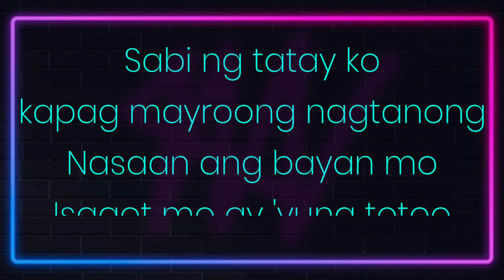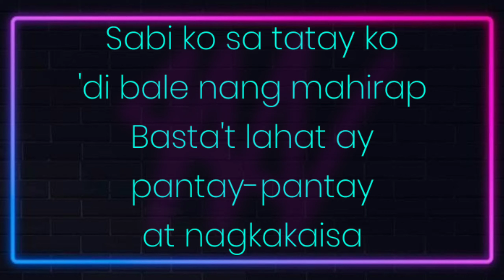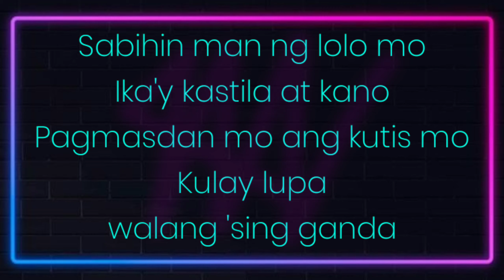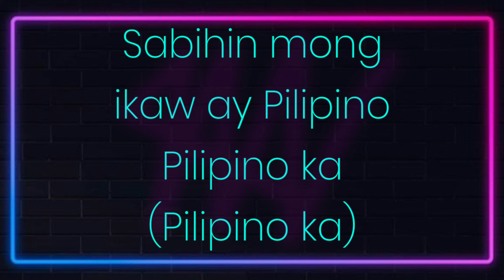Sabihin Mo by Smokey Mountain (Karaoke with lyrics)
Song: Sabihin Mo
Artist: Smokey Mountain
Album: Smokey Mountain (1990)